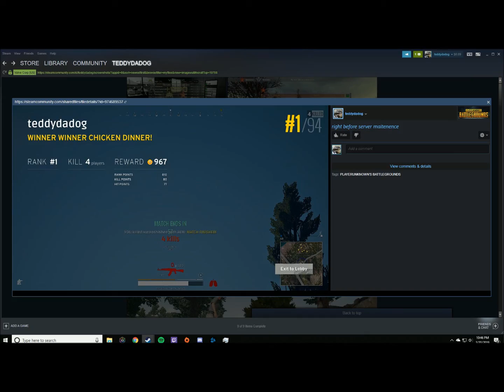The Most Fun Ive Had In Arma 3 Yet